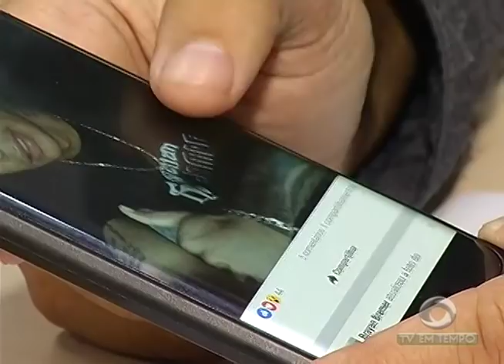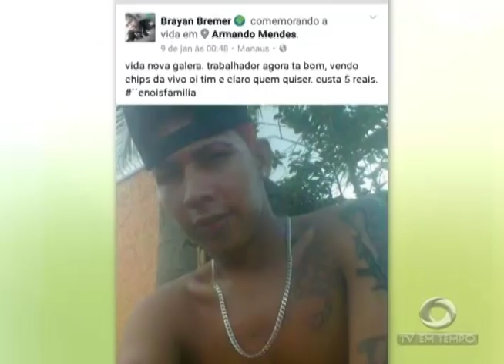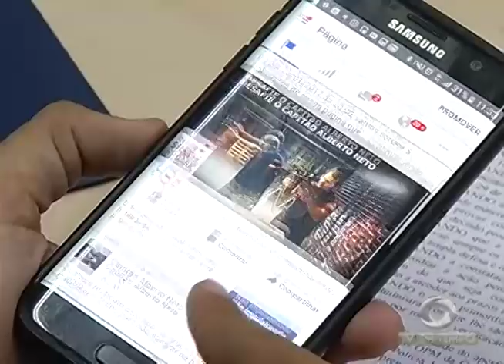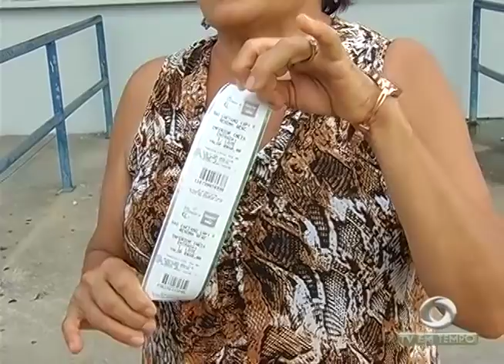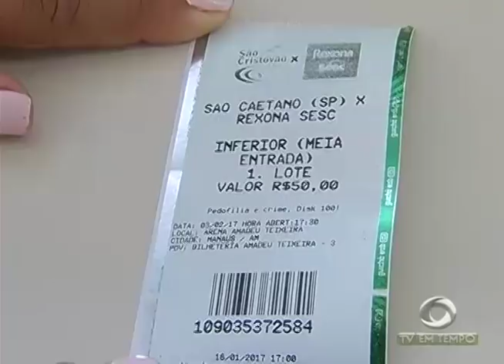BOLETIM EM TEMPO - MANHÃ (17.01.2017)